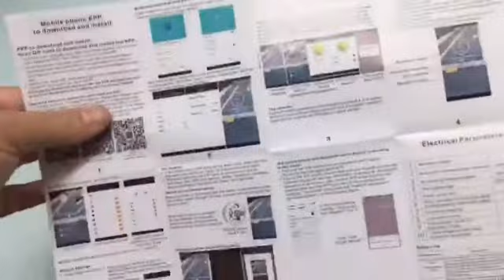X TACTICAL WATCH: L'OROLOGIO TECNOLOGICO DI ULTIMA GENERAZIONE CHE COMUNICA CON IL TUO SMARTPHONE!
I MIGLIORI SMARTWATCH E SPORTWATCH SU AMAZON

X TACTICAL WATCH è l'orologio smart che resiste ad ogni tipo di condizione, anche la più estrema.
Con un APP di ultima generazione compatibile sia con Android che con IOS. L'APP è disponibile nella funzione giorno e notte in modo tale da poter misurare tutte le attività quotidiane come calorie bruciate, chilometri percorsi, passi messi e ore di sonno effettuate.
E' resistente all'acqua ed impermeabile fino a 5 ATM.
E' possibile connetterlo con lo smartphone in modo tale da poter essere aggiornati sulle notifiche dei vari social e rispondere alle chiamate.
Le lingue disponibili sono spagnolo, inglese, francese, italiano, tedesco, russo, portoghese e giapponese.